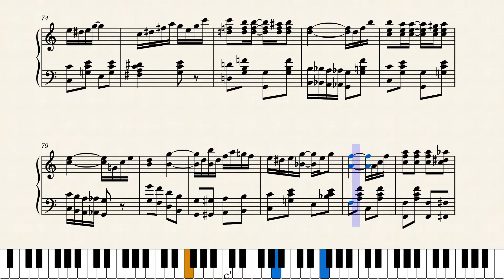Weeping Willow by Scott Joplin (1903, Ragtime Piano)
A rag written for his wife and baby, in 1903. It has a melancholy, Joplin-like tune, of course. It is very beautiful played at the speed displayed here, written in 1903. It expresses Joplin's emotions.